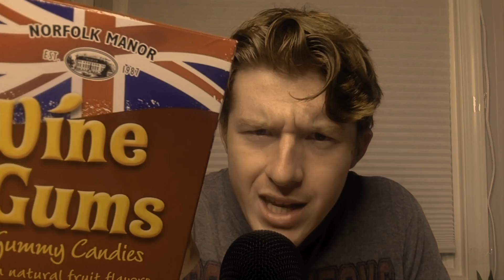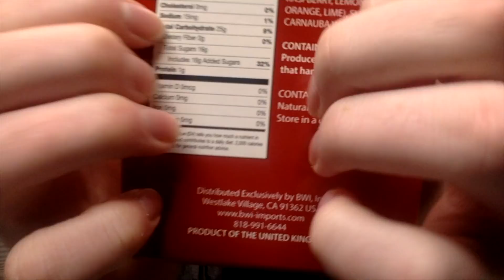(ASMR) A Clueless American Tries British Wine Gums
Howdy y'all, tonight I (the clueless american dude) will be trying British Wine Gums in asmr (of course). This was a fun video to make, hopefully it makes you giggle hehehehehe (sorry that was weird)

Idk what else to say, I love y'all, and have a great night with this asmr eating videooooo.